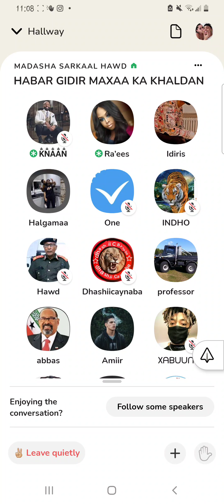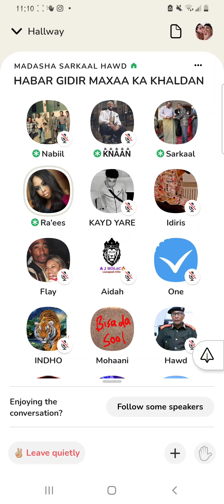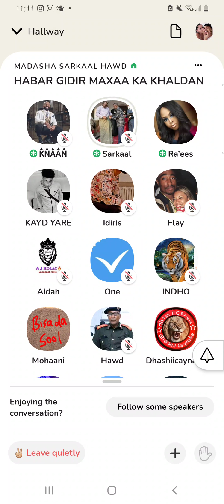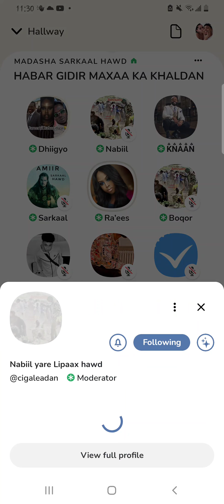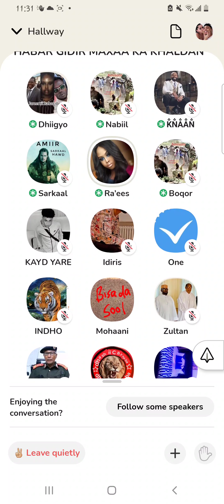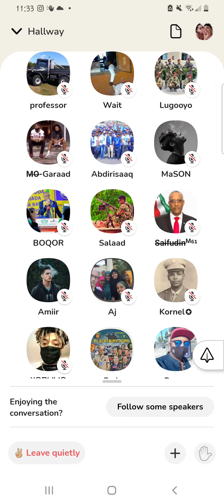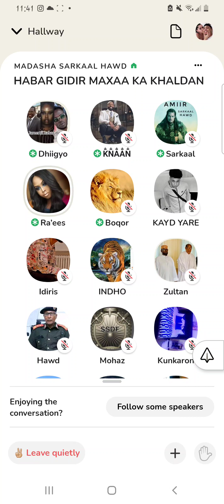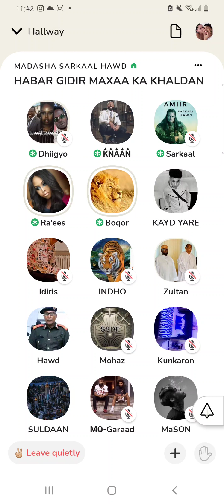Karbaashkii ugu xiisaha Badnaa Hawiye vs Habar jeclo😂😂😂😂